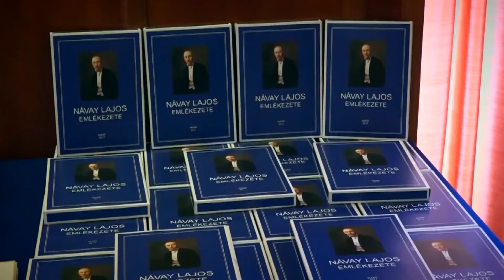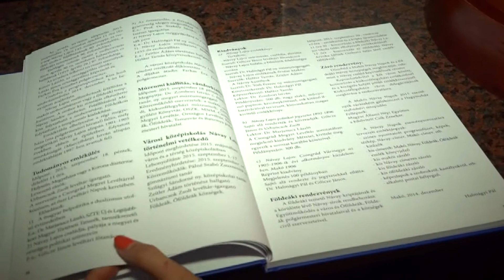Návay Lajos emlékét örökíti meg a kiadvány